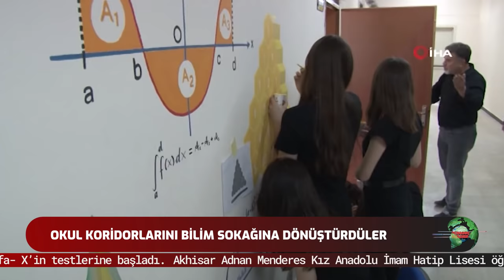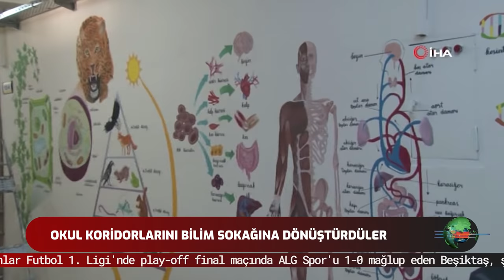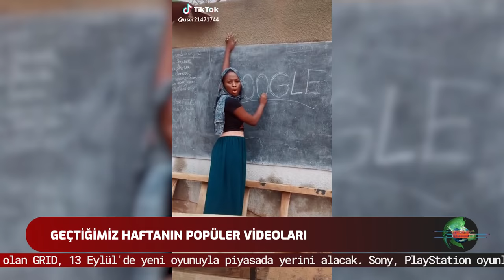Tonguç Ana Haber Bülteni: 12.Bölüm w/ Nazik Kösegil, Gülce Yadem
Tonguç Ana Haber 12.bölümünde yepyeni haberlerle karşınızda. Bu haftaya özel konuklarımızdan eğitim uzmanı Nazik Kösegil. Kendisine, ders sayılarının azalmasının öğrenciler üzerinde nasıl bir etki yarattığını? Seçmeli derslerin yüz yüze ya da çevrimiçi alınması durumu nasıl olacak? LGS sınavına girecek öğrencilere tavsiyeleriniz nelerdir? Ve daha fazlasını sizler için cevapladı. Diğer konuğumuz ise takipçilerimiz'den Gülce Yadem. Gülce’ye okul dışında neler yaptığını? LGS sınav sürecinin nasıl geçtiğini? Denemelerde kaç net yapıyor? Kendisiyle keyifli sohbet gerçekleştirdik. Ve daha fazlası Tonguç Ana Haber’de.
Düşüncelerinizi ve önerilerinizi yorumlarda bizlerle paylaşmayı unutmayın, iyi seyirler. 😊